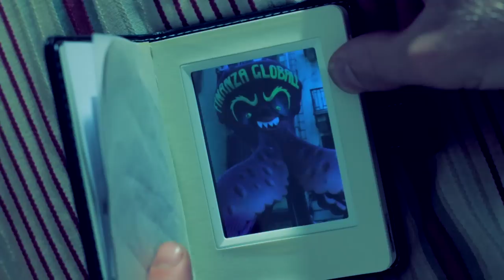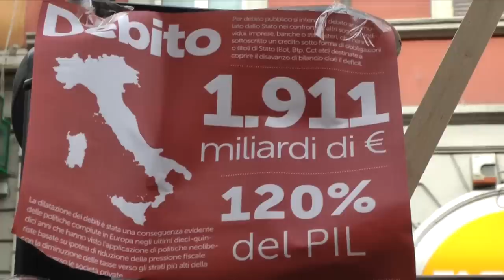C'era un volta la crisi - Trailer 2015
Una docufiction sull'economia presente e futura.

C’era una volta la crisi è una docufiction che raccoglie alcune delle analisi più lucide sull’origine dell’attuale crisi economica con l’intento di divulgarle e renderle materiale cinematografico per immaginare un’economia che verrà, lasciando spazio d’interpretazione delle esperienze e dei movimenti di pensiero che stanno nascendo oggi.

Sebbene si avvalga di una storia fantastica, il film ha uno scopo prettamente divulgativo in relazione al tema dell’economia politica.

La narrazione si appoggia, con un pizzico di satira, sulla storia del diciottenne Giuseppe che vive nel 2068 – in una realtà economica più avanzata e democratica – e cerca di analizzare la crisi economica che ha investito parte del mondo nei primi decenni del XXI secolo studiando il suo manuale di storia postmoderna e sfogliando i ricordi digitali del nonno, tra cui una misteriosa foto della mano invisibile di Adam Smith.